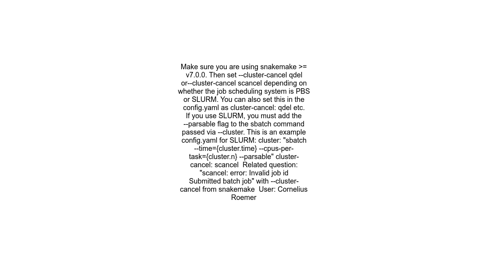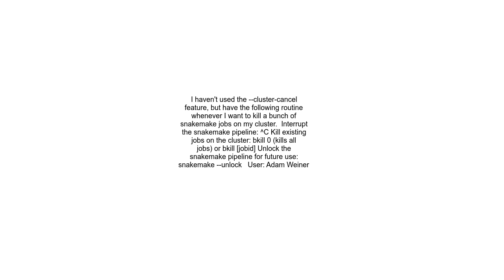How do I use snakemake cluster cancel